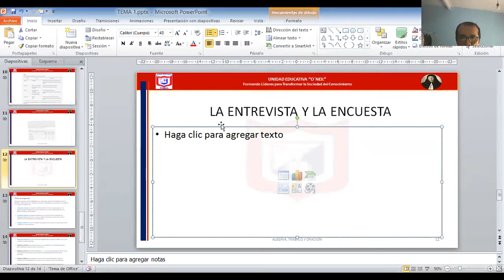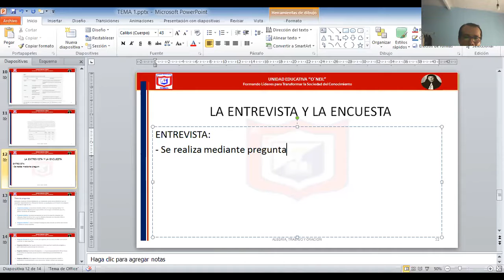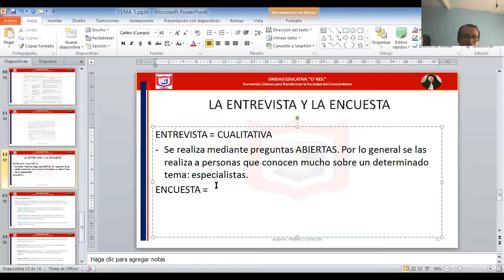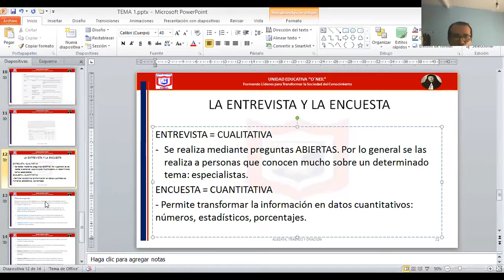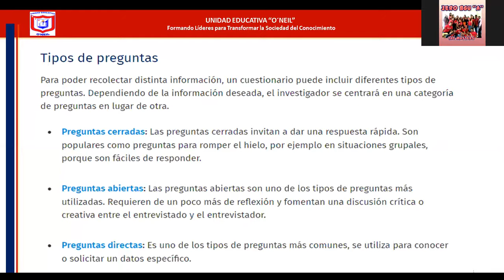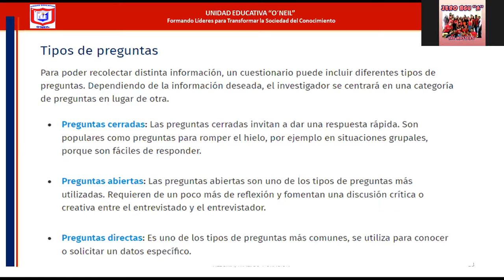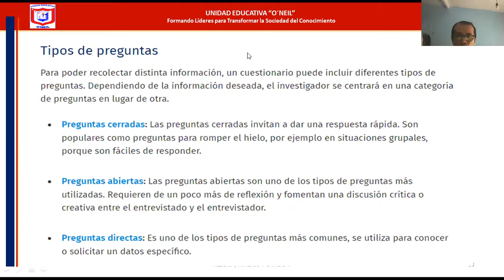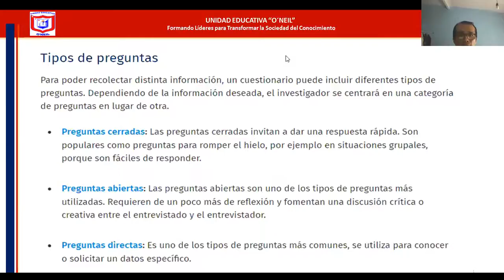3 BGU A - INVESTIGACIÓN - TEMA 1- UNIDAD 6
ENCUESTAS Y TABLAS CON NORMAS APA